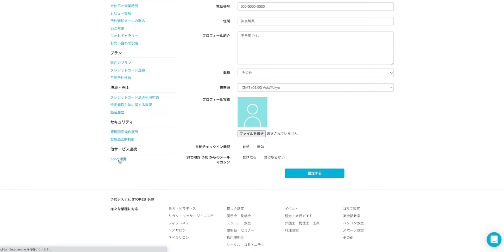STORES 予約 （予約管理システム）のZoom連携機能の紹介（有料プランのみ）